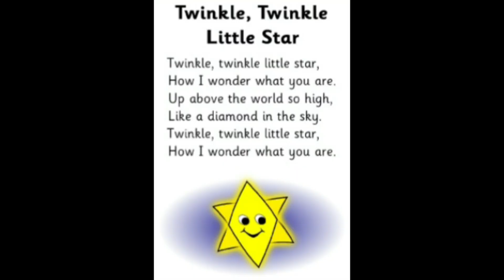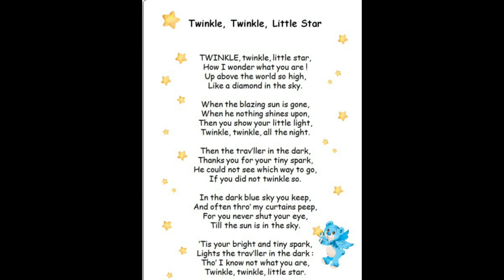"Twinkle, Twinkle Little Star": Rhyme Song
English Nursery Rhyme for Kids